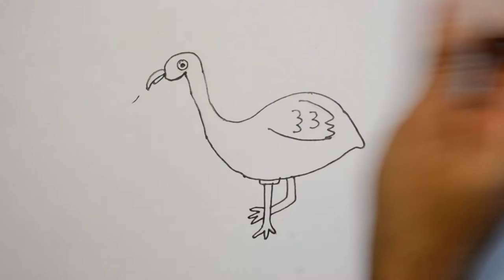How to Draw Crane for beginners | Easy drawing step by step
Name
I have used to draw this image:
Normal pencil
Photocopy Paper